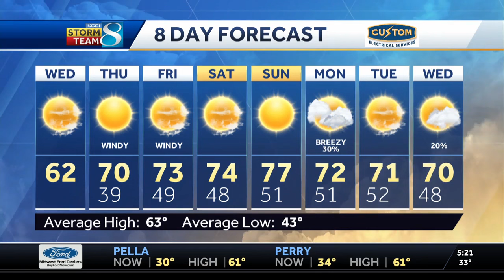Iowa weather: Coldest morning of the week followed by windy warm up